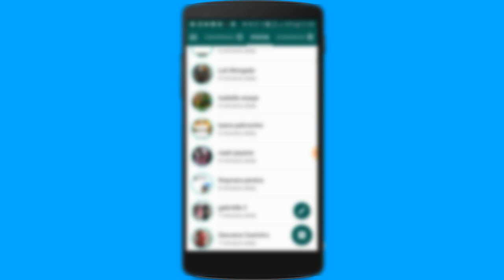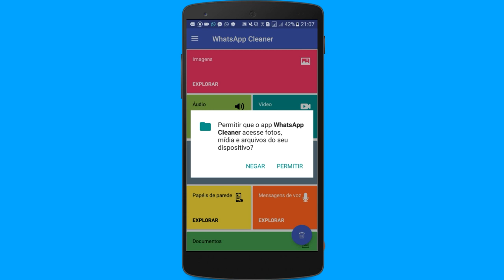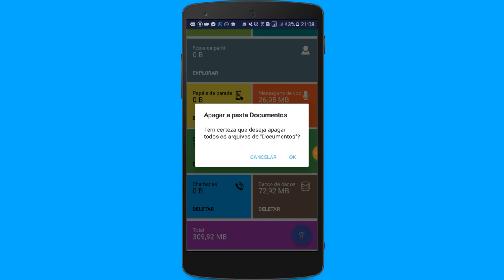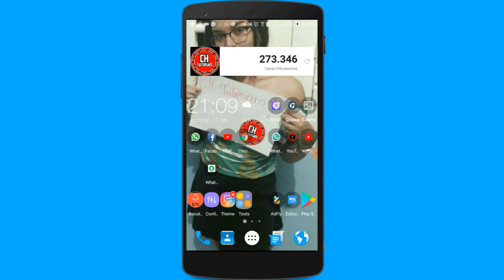WhatsApp liberou uma função MUITO AGUARDADA para deixar MUITO mais RAPIDO e LEVE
COMENTE SEU SALVE + SUA CIDADE AI VOCE VAI APARECER EM NOSSO PROXIMO VIDEO 👍👏

 ★ ( Rede Sociais ) ★